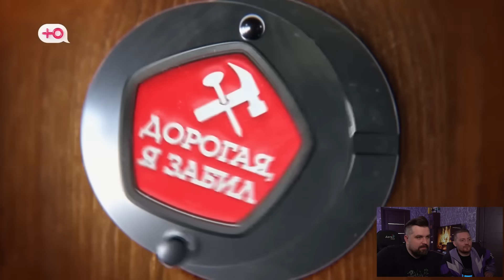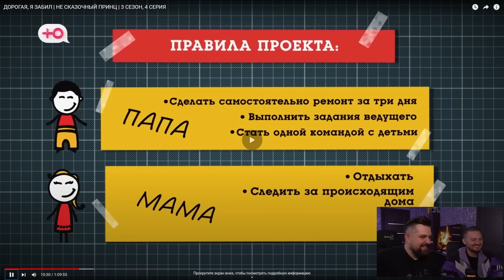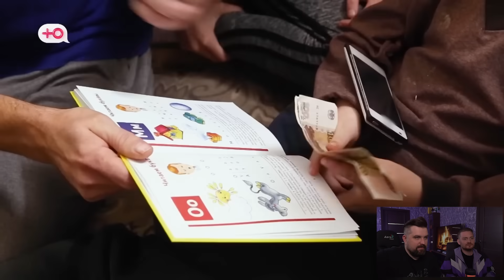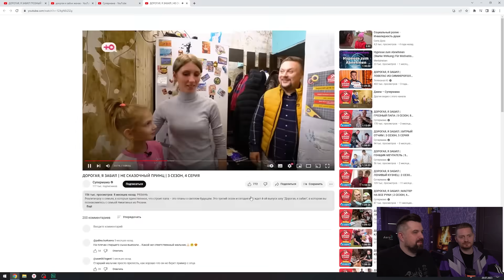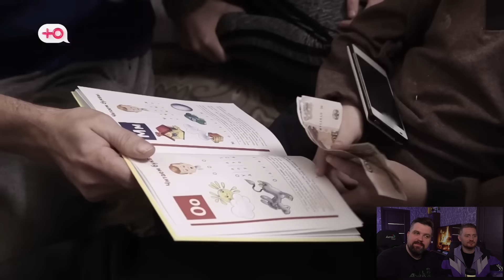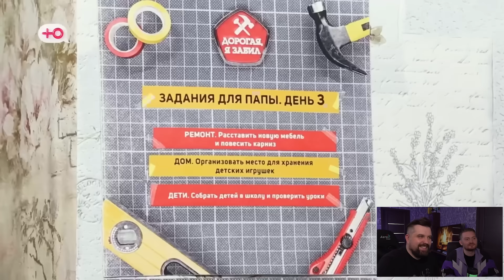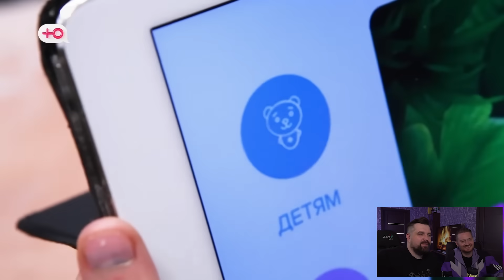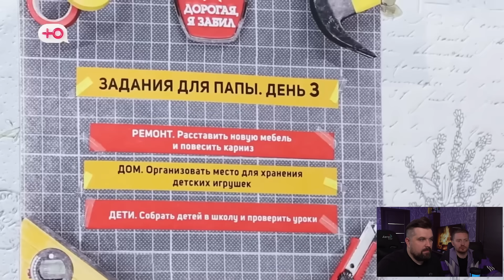Дорогая, я забил - Живут в мусорке